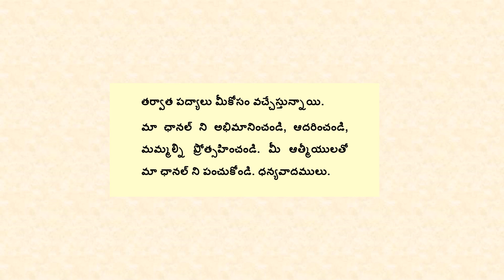72. శ్రీరామ శతకంలో 72వ పద్యం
ముల్లోకవాసుల ముప్పు తిప్పలు పెట్టి
       దాసోహ మనిపించు దనుజు డతడు;
రంభాదులను కూడ రాక్షసకేళితో
        లొoగ తీసినయట్టి దొంగ యతడు;
వేదవతినిబట్టి వేధించి వేధిoచి
        అగ్గిన కాల్చిన అథము డతడు ;
పేరుకు శివభక్తి ; తీరున స్త్రీ కాంక్ష
        దశముఖుడేగాని దైత్యు డతడు
అట్టి సురవైరి సీతమ్మ నపహరింప
కపట సాధువు వేషాన కదలి వచ్చి
రామునేమార్చి భామను రథము మీద
తోడుకొని పోయె ఆకాశ త్రోవలందు!

శ్రీరామ శతకంలో 72వ పద్యభావం:
ఆ దశముఖుడు ఎలాంటివాడు అంటే- ముల్లోక వాసులని ముప్పు తిప్పలు పెట్టి దాసోహం అనిపించినవాడు. రంభాదులను రాక్షసకేళితో వంచించినవాడు. వేదవతిని వేధించి వేధించి అగ్గిలో కాలిపోయేలా చేసిన అథముడు. శివ భక్తుడన్న పేరే కానీ విపరీతమైన స్త్రీకాంక్ష కలిగిన వాడు. అటువంటి సురవైరి సీతమ్మను అపహరించడానికి కపట సాధువు వేషంలో కదలివచ్చాడు. రాముని ఏమార్చి, అమ్మ సీతమ్మను రధము మీద ఉంచుకొని ఆకాశ మార్గాన వేగంగా వెళ్ళిపోయాడు.